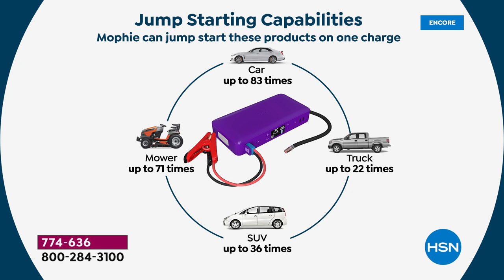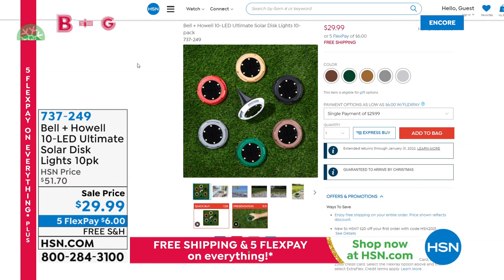HSN | Big Deals. Little Time. 12.11.2021 - 07 AM